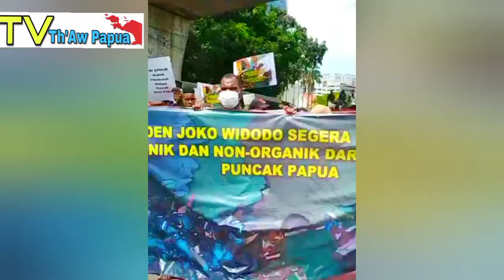AKSI: NEGARA SEGERA TARIK MILITER ORGANIK & NON ORGANIC DARI KABUPATEN PUNCAK, 07/03/22 (Part2)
RIP HAM INDONESIA

PRESIDEN JOKO WIDODO SEGERA TARIK MILITER ORGANIC DAN NON-ORGANIC DARI KABUPATEN PUNCAK

Mahasiswa Puncak se Jawa Bali dan Solidaritas Pro Demokrasi mendesak Presiden Jokowi segera menarik militer organik dan non-organik dari Kabupaten Puncak Papua serta bertanggungjawab penuh atas pelanggaran HAM yang dilakukan oleh aparat TNI dan Polri di Kabupaten Puncak Papua.

Selain itu pihak solidaritas pro demokrasi minta Bupati Puncak (Willem Wandik) untuk segera menarik surat izin operasi militer yang dikeluarkan pihaknya selama 30 hari (telah melebih batas waktu). Pemerintah Kabupaten Puncak Papua bertanggungjawab penuh atas penelantaran siswa akibat operasi militer.

Permintaan itu disampaikan ratusan mahasiswa Papua dalam aksinya di Jakarta, yang dimulai dari asrama Puncak menuju Istana Presiden pada, Senin (7/3/2022).

Dalam pernyataan mereka mendesak agar aparat yang telah menempati gedung-gedung sekolah untuk segera keluar, dan Pemkab Puncak segera bertanggungjawab.

“Stop menggunakan fasilitas pendidikan sebagai penampungan basis aparat militer. Pemerintah Puncak agar bertanggungjawab atas korban pengungsian rakyat sipil akibat operasi militer. Kami mengutuk keras aparat TNI dan Polri yang melakukan penganiayaan, yang mengakibatkan kematian terhadap anak SD, Makilon Tabuni serta 6 teman lainnya. Pelakunya segera diadili secara hukum yang berlaku,” tukas mahasiswa

Mereka juga meminta kepada Pemerintah Kabupaten Puncak untuk segera menjalankan roda pemerintahan Kabupaten Puncak, dan hentikan aktifitas pemerintahan di Kabupaten Timika, karena Timika bukan wilayah administrasi Pemerintahan Kabupaten Puncak.

Segera buka akses jurnalis asing dan nasional untuk meliput konflik di Papua (khususnya di Kabupaten Puncak Papua).

“Kami menolak tim investigasi bentukan aparat TNI dan mendesak pemerintahan Jokowi untuk membentuk tim investigasi independen.”